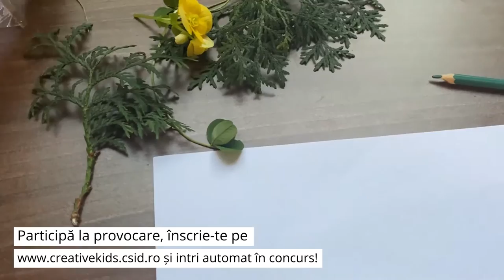Peisaj inedit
Vrei să dezvolți creativitatea copilului tău?
Descoperă sfaturile și informațiile din platforma “Creative Kids”, lansată de “Ce se întâmplă, doctore?”.
Oana Ionita, Isabel Ionita-Budnaru si Maxim Budnaru au creat impreuna un peisaj inedit cu ce au avut la indemana.